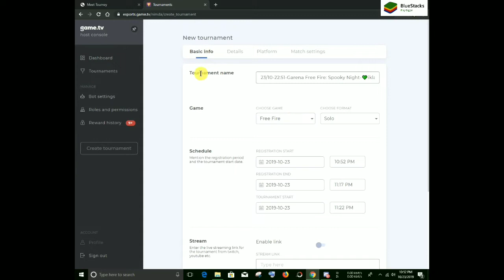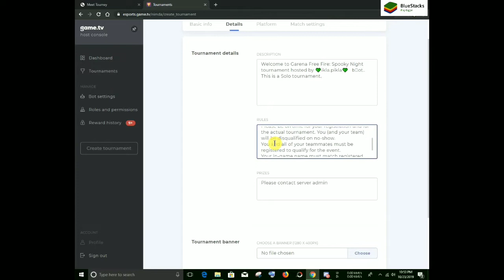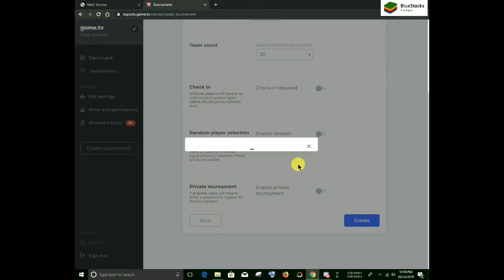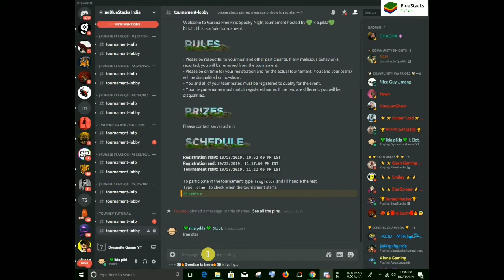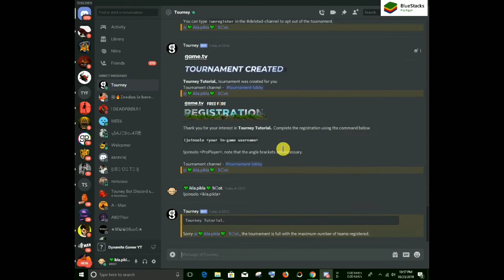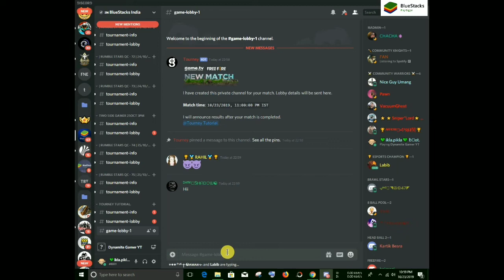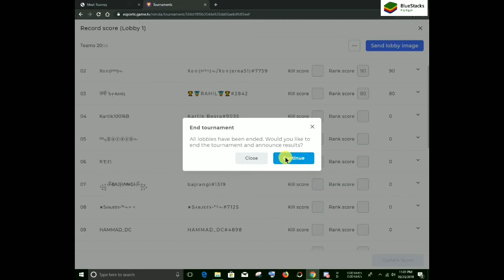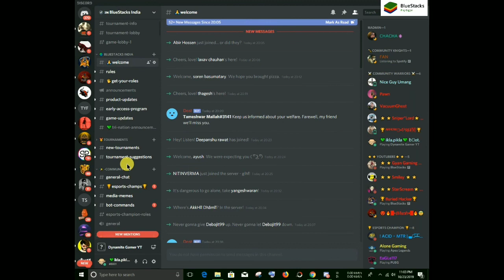HOW TO USE TOURNEY BOT?? HOW TO ACCESS TOURNEY BOT?? TOURNEY BOT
Hii alll pls learn how to use tourney bot sponsered by bluestack

over all stresm do most kill and get 80 rs top up frrefirelive freefiregiveaway freefireindia freefireworld freefire GMAEPLAY ,TIPS AND TRICKS HOW TO GET HIGHEST LEAGUE , FULL GAMEPLAY MODE. freefirelive freefirenews # freefiregiveaways